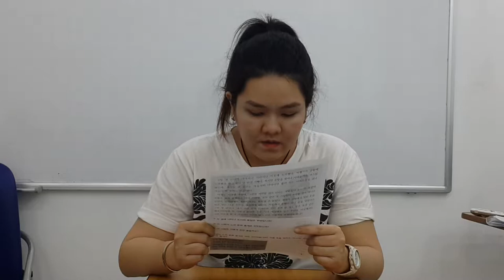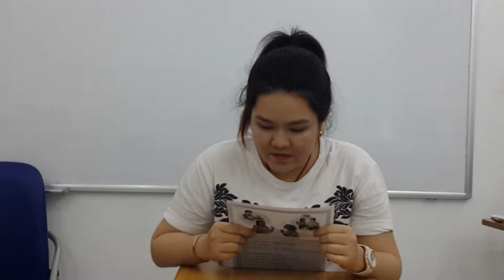Thi đọc bé Siu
Ngôn ngữ: Anh - Hàn - Việt